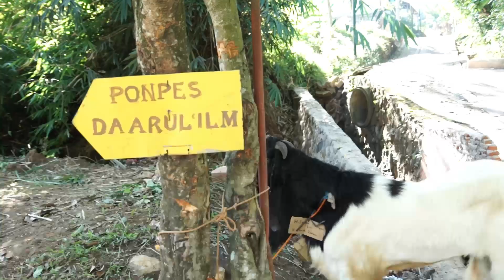Tebar Qurban Pondok Pesantren Daarul 'Ilm 2021/1442H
DOKUMENTASI TEBAR QURBAN PONDOK DAARUL ILM 2021/1442H
Jazakumullah khair kepada para donatur yang telah mengamanahkan hewan qurbannya
kepada Pondok Pesantren Daarul 'Ilm.

Idul Adha tahun ini Pondok Pesantren Daarul 'Ilm mendapat amanah :
-11 ekor kambing
-1 ekor sapi
-1 ekor domba

Tak lupa kami ucapkan jazakallah khair untuk para tukang jagal, para warga, dan para santri yang ikut membantu penyembelihan qurban di Pondok Pesantren Daarul 'Ilm.

Semoga Allah Subhanahu Wa Ta'ala selalu merahmati kita dan guru-guru kita. Aamiin Ya Robbal Alamin…

Whatsapp ADMIN nya di add ya: 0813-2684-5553